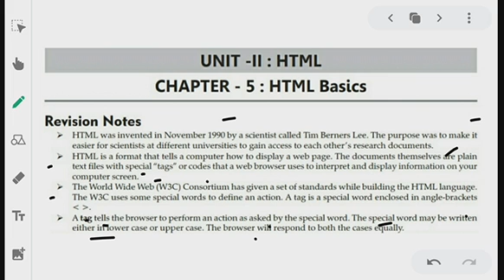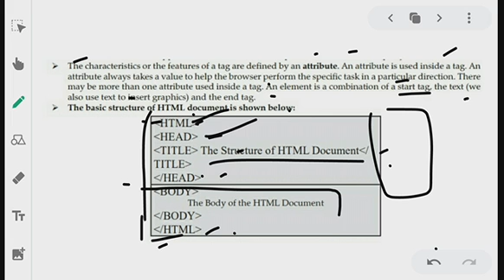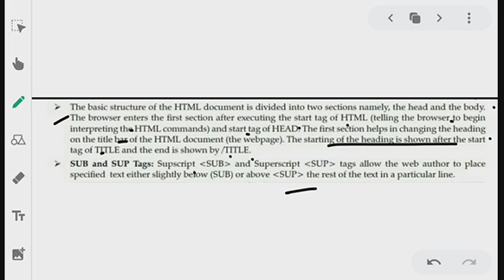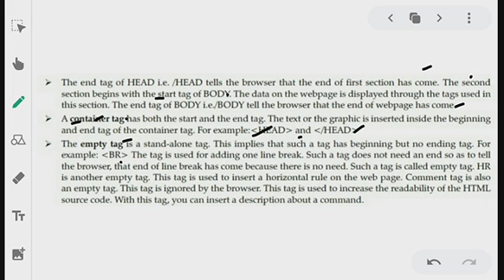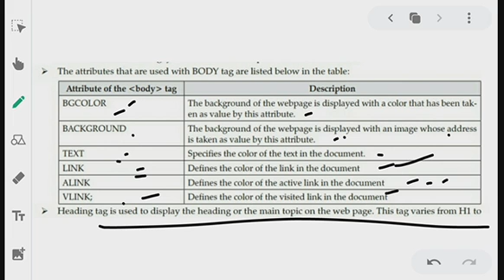Class-10th Computer, Tutorial- html,1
🗓️ Date- Fri, Jun 11, 2021, Class-10 Comp, Tutorial- html,1  by Somendra Pratap Singh sir/mam
Remarks-  Html

🏫 The President
🏷️ A premier CBSE school
📍 Daniyari | Kushinagar

1- Class-10 Comp, Tutorial- html,1
2- class 10 computer chapter 3 basic html element
3- class 10 computer
4- class 10 computer applications chapter 3
5- cbse class 10 computer html
6- class 10 computer important for board exam
7- class 10 computer application
8- class x computer application
9- class 10 computer 165
10- class 10 computer chapter 3
11- classs 10 computer html
12- html tutorial for beginners in hindi